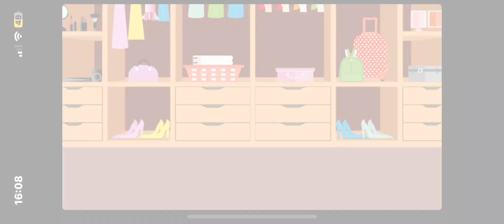minha colega de quarto me odeia